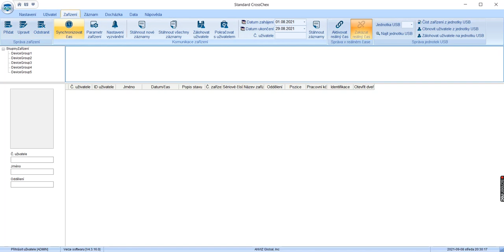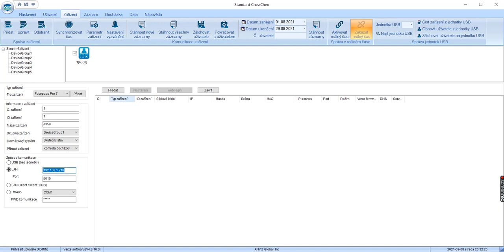A350 nastavení CrossChex